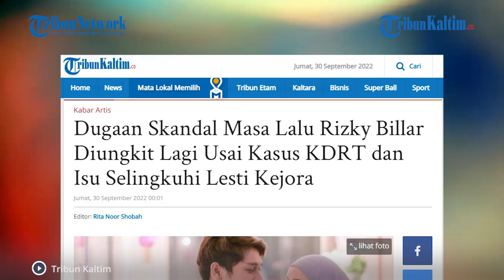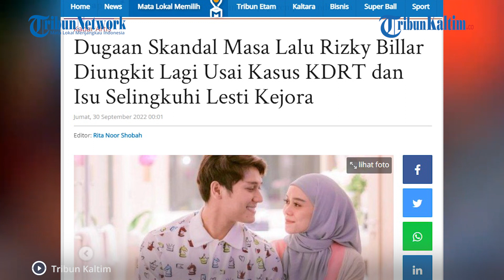Dugaan Skandal Masa Lalu Rizky Billar Diungkit Lagi Usai Kasus KDRT dan Isu Selingkuhi Lesti Kejora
Isu masa lalu kelam Rizky Billar kembali diungkit dan viral lagi.

Hal ini kembali mencuat usai terungkap fakta laporan Lesti Kejora ke Polres Metro Jakarta Selatan, Rabu (28/9/2022) malam.

Lesti Kejora melaporkan sang suami, Rizky Billar terkait kekerasan dalam rumah tangga (KDRT).

Imbas laporan KDRT dan dugaan selingkuh itu, berita lama terkait dugaan skandal masa lalu Billar pun mencuat lagi.

Editor: Robin